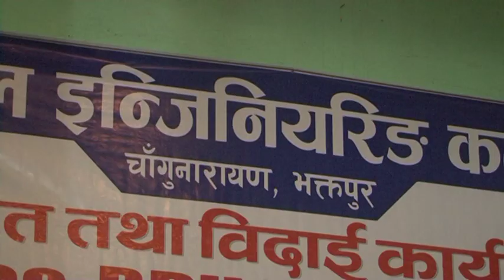nec BDH, Welcome & Farewell Program 10 April 2013 PART 2